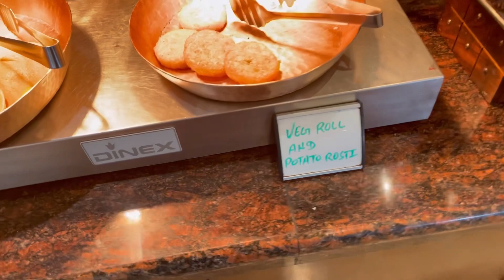LP Vila’s | Dehradun